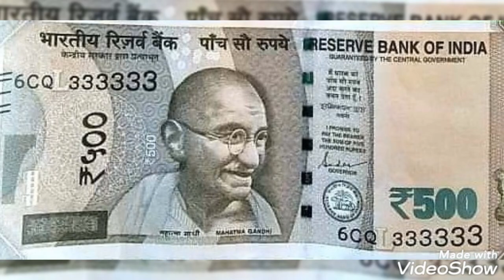500 Banknote India Pennies worth money rare